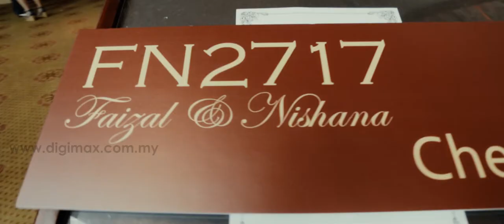Singapore Indian Muslim Wedding | Love Takes Flight | Faizal & Nishana by Digimax Video Productions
- Our Wedding was decided in Heaven& Our Love blossomed in The Sky -

Ladies & Gentleman, Welcome on board FLIGHT FN2717!
A Special Flight which tells you an unparalleled Love story of our couple. The Commander of this flight is Captain Faizal and to take care of your comfort & safety is our ever gorgeous Flight Attendant Nishana.
So Sit back, Relax & Enjoy the Flight!

Our gorgeous couple loves Planes so much & achieved their respective childhood ambition to become Airline Pilot and Flight Attendant.
Captain Faizal flies for an Airline in Singapore and Flight Attendant Nishana flies for an Airline in Malaysia. They were both attracted to each other on the common interest of Aviation and it slowly blossomed to Love of eternity and the rest is History!

FN2717 you are Cleared for Takeoff!

The Nikkah and Reception is held over a period of 2 days in Singapore.

Nikkah was held on the evening of 1st July 2017 at Masjid Al-Falah in Orchard Road commonly known as the Heart of Singapore. It is held in presence of close relatives and friends. Our dazing groom in his Cream Indowestern suit and our elegant bride in her traditional Maroon and Gold Saree. The highlights of the event besides our Main Stars of the show will be the magnificent place and the liveliness of the guests.
Thereafter, the ceremony continues in the Groom’s house for tradition and games in between our couples.

The Reception was held on the next day afternoon, 2nd July 2017 at Raffles Town Club; an Architectural masterpiece named after the renowned and enigmatic founder of Singapore - Sir Stamford Raffles.
The Reception is truly unique and definitely the highlight of this wedding as it is a Mixture of Aviation plus Royal themed wedding.
This Royal Airport-Themed wedding had truly been a wonderful experience! The beautiful combination of the bold colours with a touch of gold glamour has made it so ever elegant. The Red Carpet with led edge lightings to depict a Runway and the Airport signages makes guests feel as though they are in an Airport environment.
Our Exquisite Groom and Bride arrives in their first outfit with an Emerald Royal look. Both their Sherwani and the Long Gown was tailor-made and custom designed in accordance to the couples liking in Mumbai. The Emerald green with Gold embroidery and stones outfit was very well liked by all the guests. Their entrance was accompanied by a Kompang Orchestra which delivered diverse fusion beats which stands out from the usual.
Second Outfit by the groom and bride was a customised Navy Blue Tuxedo and White Wedding Long Gown. Their entrance was accompanied with a smoky entry and romantic love theme music. Their cake cutting is definitely another highlight to watch out for! The Royal Wedding cake was custom designed to portray an Aviation theme as well! Thereafter, the Wedding Couples’ hilarious shoe game answering to those tricky questions organised by their relatives and friends was a great entertainment for their lovely guests. Lastly, a touching speech given by the Groom to convey his appreciation & thanks to his parents,wife, siblings, relatives, friends and everyone who made this wedding a very special one.

FN2717 you are Cleared to Land!

It was indeed a very Special and Wonderful Wedding experience. We had a great time capturing all of your special moments and it was a great honor for us to be part of your Flight FN2717! We wish all the happiness and peace for both of you and may your unparalleled love for each other continue till eternity!

We hope you had a great flight! On behalf of Captain Faizal and Flight Attendant Nishana we thank you for flying FN2717!FNLoveTakesoff

Credit and Thanks :
Family & relatives of Mr.H.Anwardeen - Lion city Money Changer
Family & relatives of Mr.M.Shaik Mohamed

Editor : Kent
Cinematography : Digimax Lee  Low Gi
Photographer : Rafies Photography / Rafie
Make-up artist : Looks Studio / Bubbly J
Planning & Décor : Shaabaz Pte Ltd / Malieq
Nikkah Venue : Masjid Al-Falah Bideford Road, Singapore
Reception Venue : Grand Ballroom, Raffles Town Club, Singapore